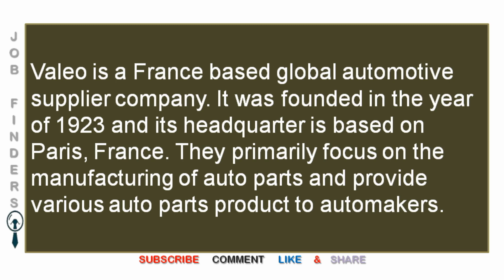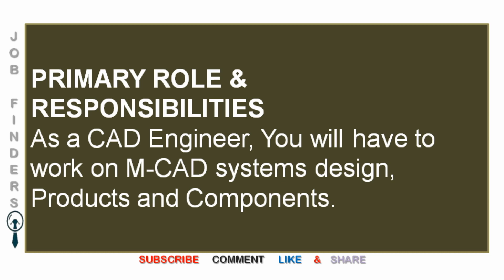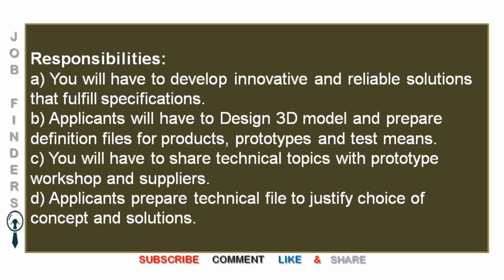Valeo Recruitment 2020 CAD Engineer | Freshers | B.E/B.Tech/Diploma Mechanical, Automotive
Valeo Recruitment 2020 CAD Engineer | Freshers |
B.E/B.Tech/Diploma Mechanical, Automotive

नौकरियां | نوکریاں